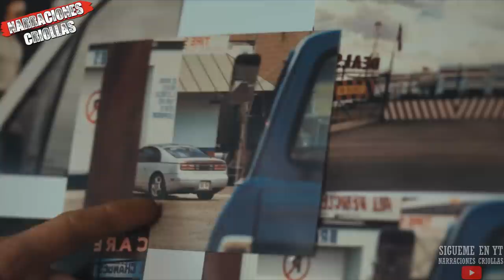Vicente Carrillo Fuentes: "El Viceroy" El SUCESOR del Señor de los cielos en el CARTEL DE JUAREZ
Hola a todos, en este video te cuento la historia de vicente carrilo fuentes, el hermano de amado carrillo, que lo sucedio en el liderazgo del cartel de juarez, espero te guste y no te lo pierdas!